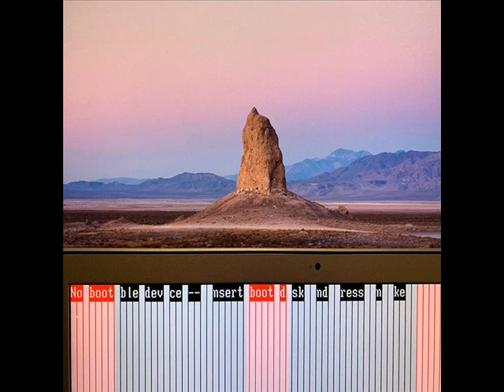Uision +Psylophone+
Chaoko fan, technohead en VHS y destripador gráfico.